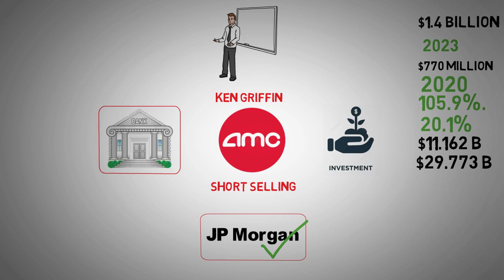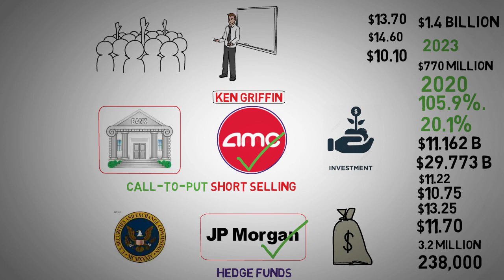AMC Bullish Signs and GameStop Bearish Trend - AMC stock short Squeeze update